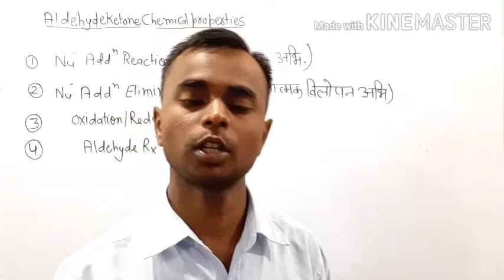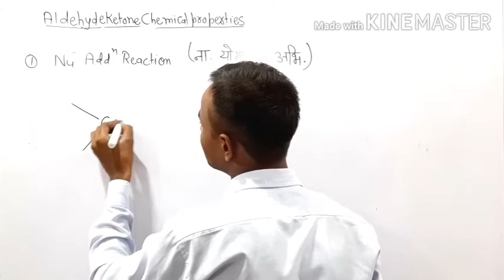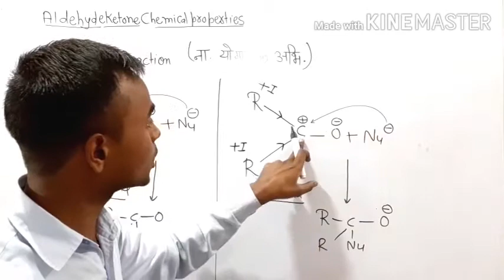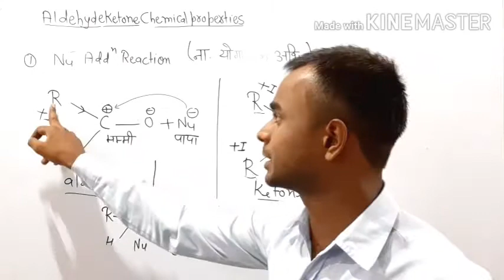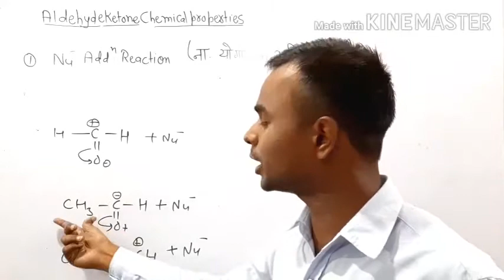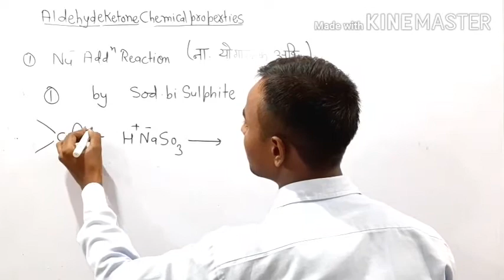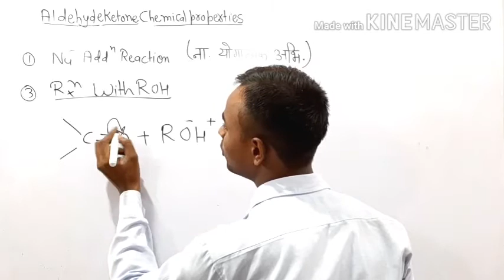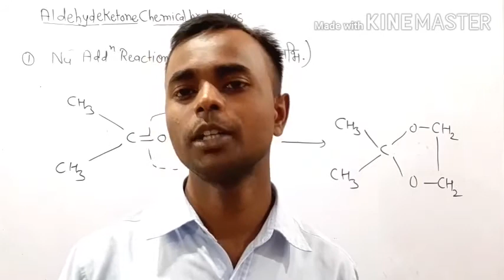एल्डिहाइड कीटोन के रासायनिक गुण || chemical reactivity of aldehyde and ketone |aldehyde ketone trick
Nucleophilic _Addition_Reaction
chemical_reactivity_ of_aldehydes_and_ketones